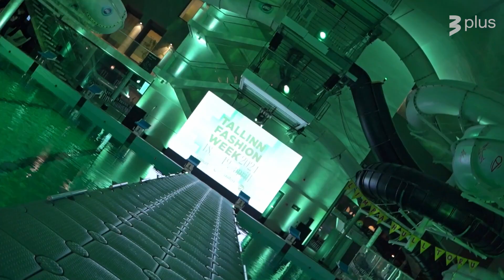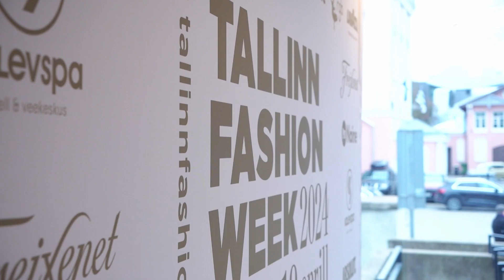LIFESTYLE Summer Season 02.06.2024, Episode 332.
Открытие летнего сезона и Tallinn Fashion Week 2024 продолжение в программе "Стиль Жизни с Марком- Анатолием Эйном".
В новом выпуске программы вместе с телезрителями вновь отправимся на Tallinn Fashion Week 2024 и увидим коллекции эстонских дизайнеров, и продолжим общение со звездными гостями!
Авторская передача "Стиль Жизни” дает телезрителям возможность окунуться в сказочный мир красоты, моды, музыки и быть в курсе самых интересных событий, происходящих во всем мире!